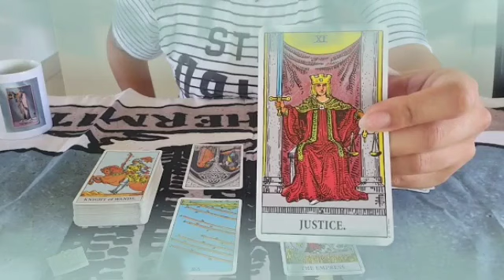برج العذراء ♍ شخص تركك💔وما زال بيراقبك😲وبيفكر فيك😔المفاجأة الكبرىيا عذراء👰